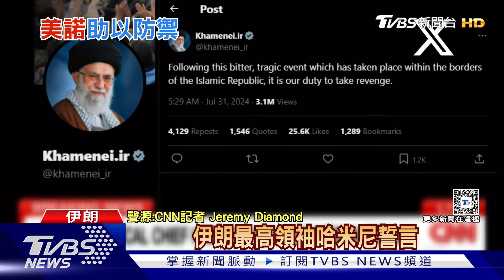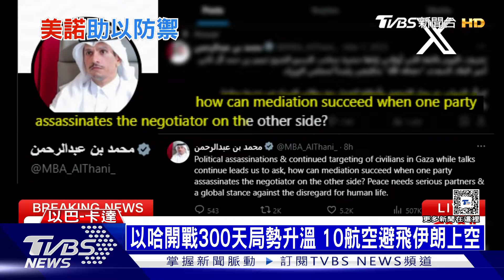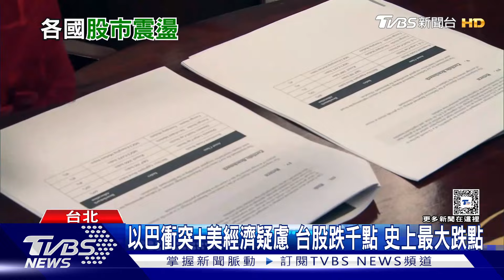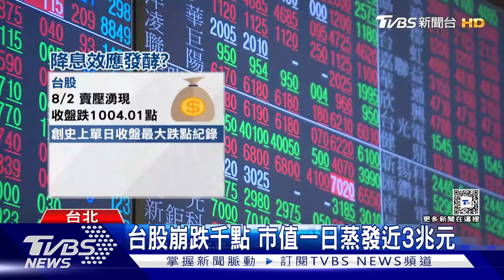開戰300天 危機升級 股市重挫｜每日一聞｜TVBS新聞｜20240802@TVBSNEWS02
以哈衝突滿三百天！以色列證實，哈瑪斯政治局領袖哈瓦尼遭暗殺身亡，讓中東危機升溫。美國總統拜登緊急與以色列總理納坦雅胡通話，承諾提供新的防禦軍事部署給以色列；聯準會釋出九月降息訊息「只開心一天」，美股拋售潮帶拖累亞股一片慘綠，台股因四大因素創史上最大跌點。